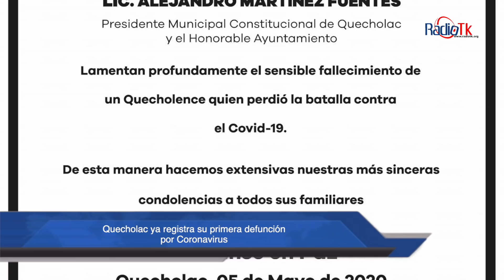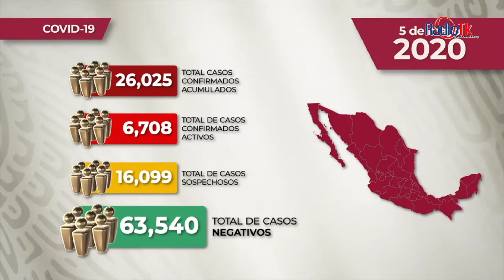Las Noticias Más Importantes de la Región de Tecamachalco.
Las Noticias Más Importantes de la Región de Tecamachalco. Martes 5 de Mayo de 2020